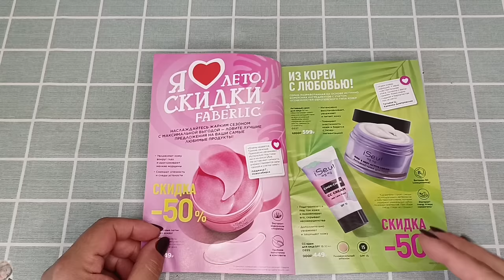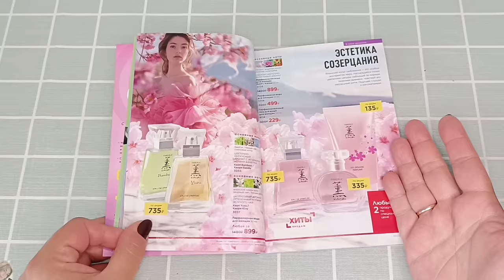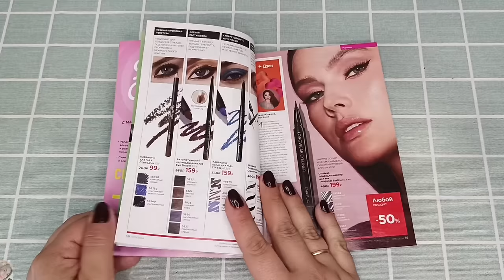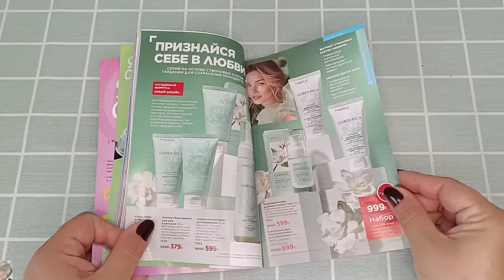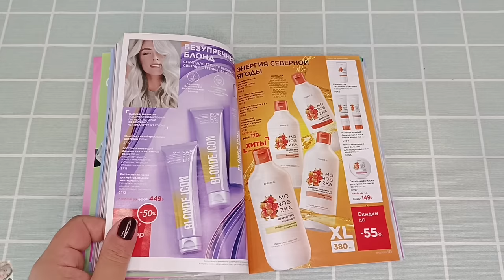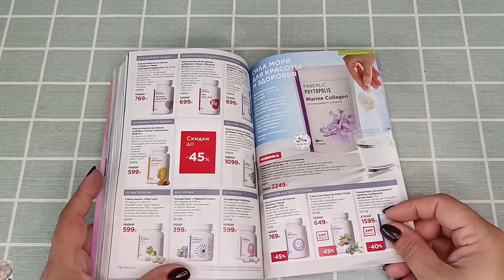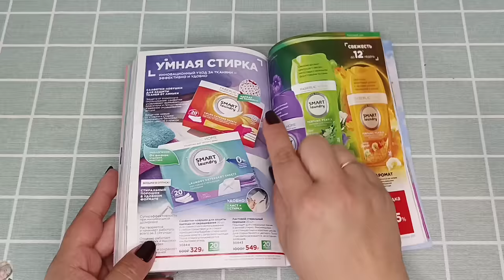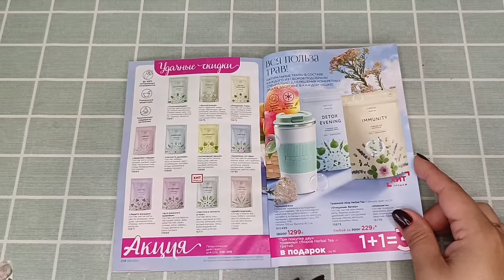❤️ FABERLIC 10 24 / ОТЗЫВЫ НА НОВИНКИ👌🏼ПРО УХОД, КОСМЕТИКУ И ТЕКУЩИЕ АКЦИИ